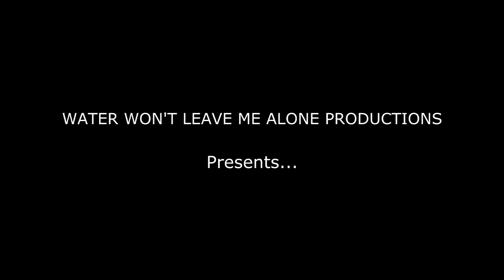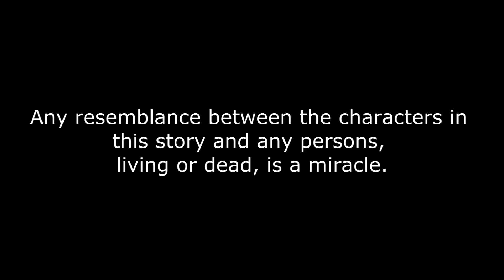The Nonsense Of History - Episode Six - Easily Keeping Up With The Tardashians - Part One